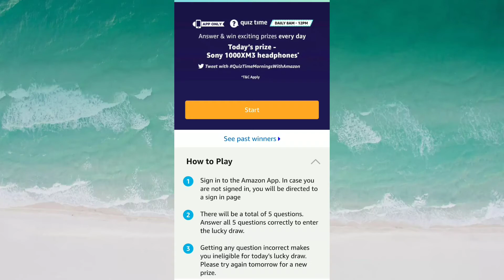Amazon daily quiz today /today's answer 9th may 2020